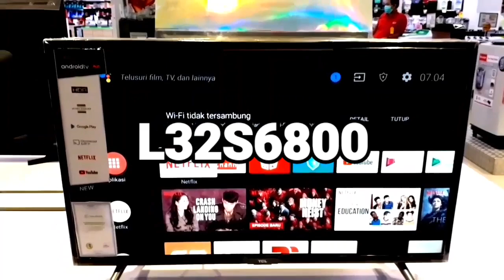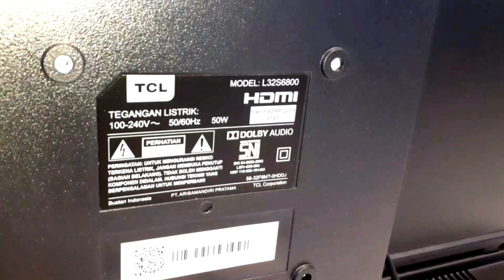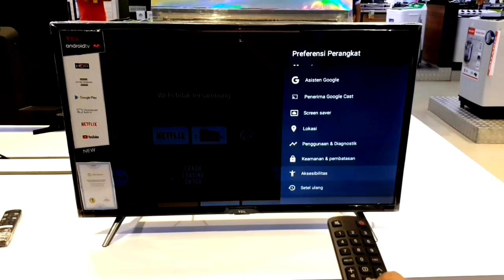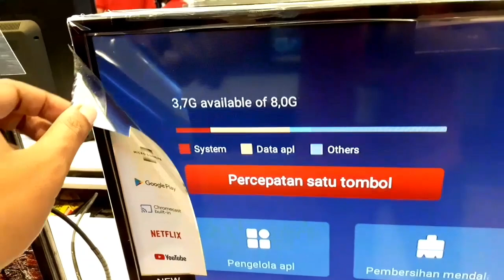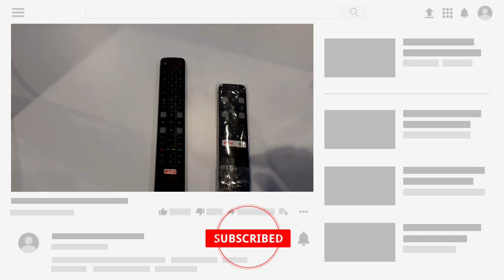Android tv murah terbaik | TCL 32 inch L32S6800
Di video kali ini saya akan mereview ANDROID TV MURAH TERBAIK | TCL 32 INCH L32S6800.
Android tv rekomend buat kalian karena Dengan harga 2 jutaan ANDROID TV MURAH TERBAIK | TCL 32 INCH L32S6800 sudah gratis 2 remot sekaligus.
Buat kalian yg kepo dan penasaran simak terus video ini ANDROID TV MURAH TERBAIK | TCL 32 INCH L32S6800

REKOMENDASI ANDROID TV MURAH TERBAIK
REKOMENDASI ANDROID TV 32 INCH MURAH
ANDROID TV TCL 2020
SMART TV MURAH TERBAIK
SMART TV TERBARU 2020
ANDROID TV TERBARU 2020
LED TV TCL
TV LED ANDROID MURAH
TV LED ANDROID MURAH TERBAIK
business/endorse :